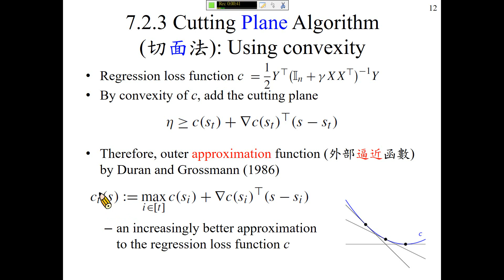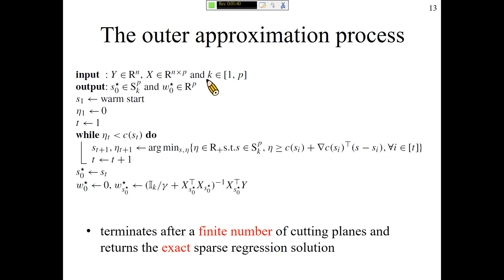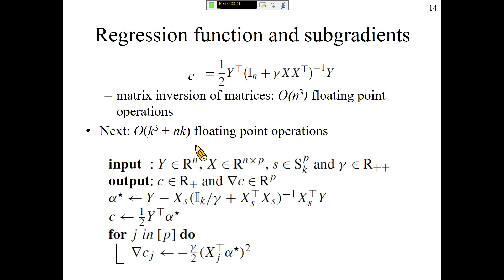許志華 最佳化和機器學習 7-2-3 Cutting Plane Algorithm